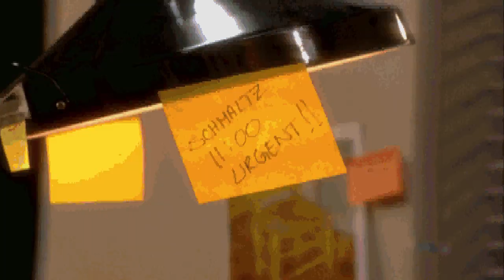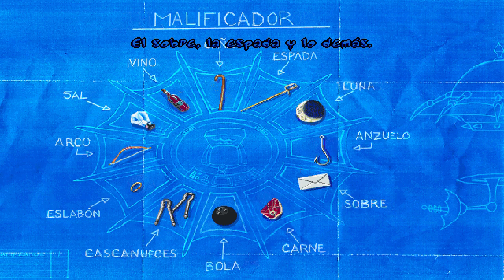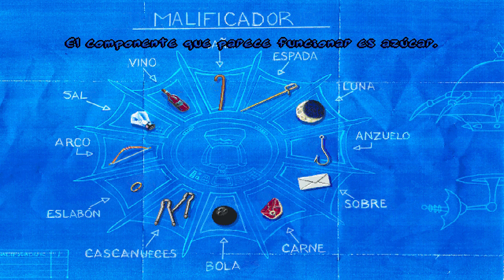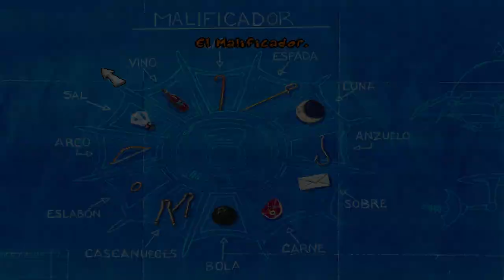Toonstruck | Gameplay en Español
Después de diez años de éxito con «Flufy Flufy Ban Ban», Andrés Truido, dibujante de éxito, se ve obligado a añadir más personajes a su serie.

«««««««««««««o»»»»»»»»»»»»»

💻 Mi PC 💻
SO: Windows 11
Gráficos Nvidia: Gigabyte Geforce GTX 1050 Ti 4GB gddr5
Procesador: Ryzen 5 2600
Ram: ddr4 1x8GB a 2660 mhz